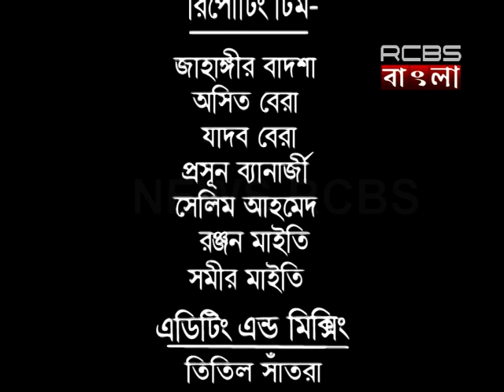15 04 2017 News Rcbs RCBS Bangla